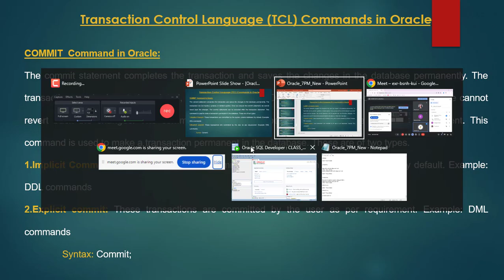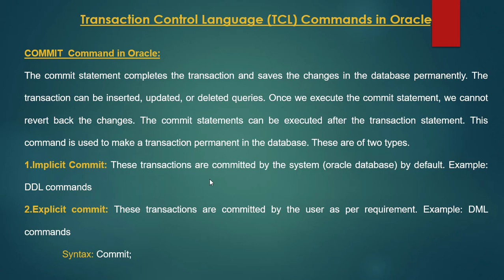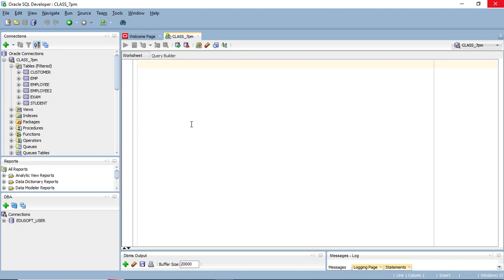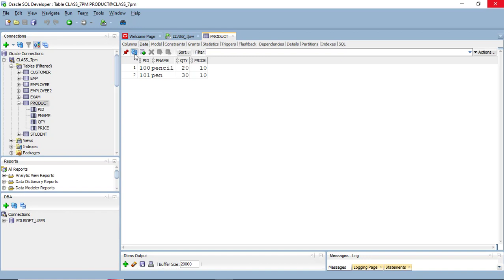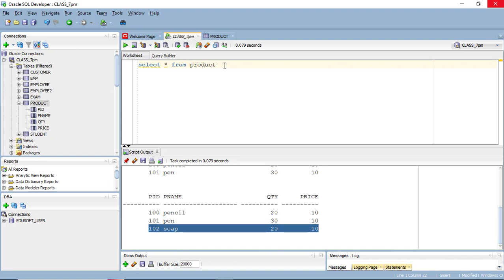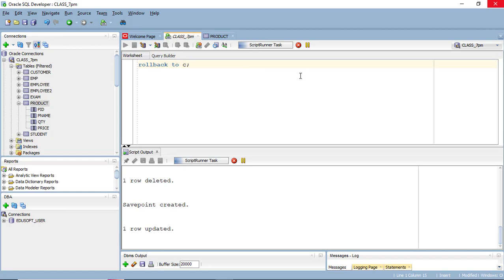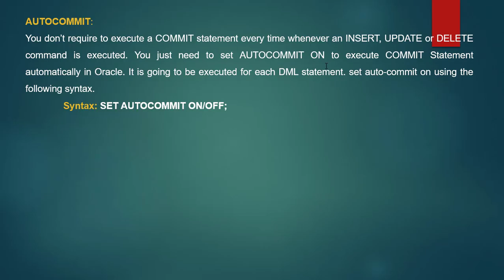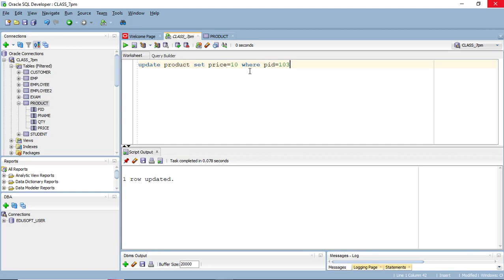TCL commands in Oracle SQL